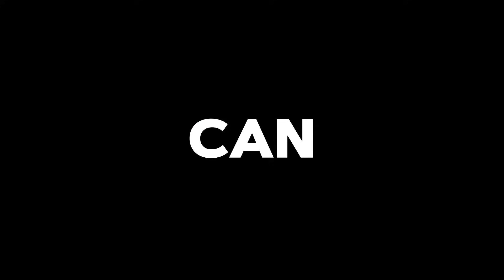WHEN SUKUNA ENTER IN MCL!!😈 (Auto Champion?)